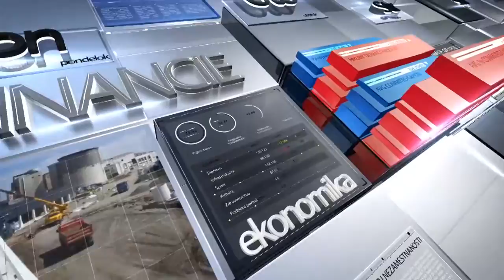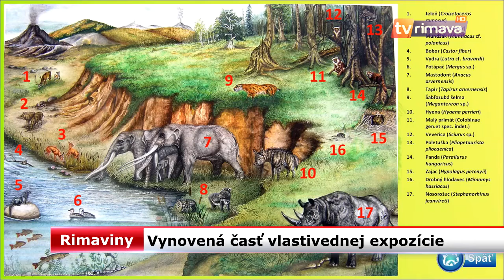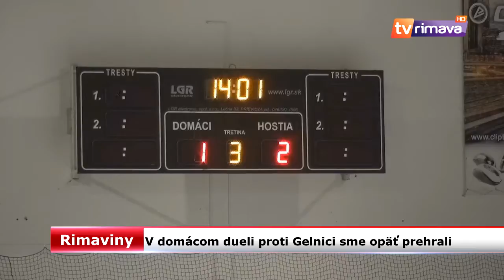Rimaviny - 06/2016 (TV Rimava)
Spravodajský blok: šiesty týždeň roku 2016.
Obsah:
* 00:00 - Zvučka
* 00:51 - Štrajk učiteľov pokračuje
* 04:15 - Akčný plán na podporu znevýhodnených regiónov
* 08:06 - Denný stacionár Veronika
* 11:31 - GMM: Vynovená časť vlastivednej expozície
* 14:11 - Prvý starostovský ples

Šport
* 19:14 - Úvod
* 19:24 - Futbal MŠK Rimavská Sobota
* 21:05 - Rimavská Amatérska Hokejová Liga
* 21:44 - HKM Rimavská Sobota vs. HC Rebelion Gelnica